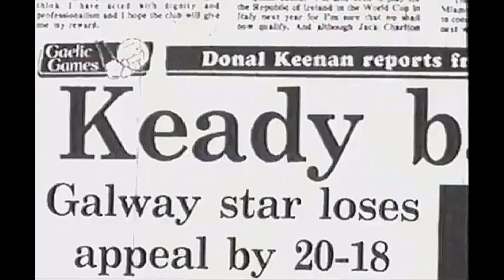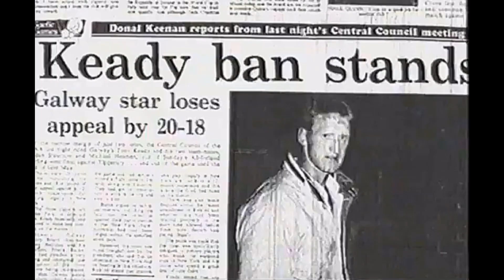"YOU'D SWEAR I WAS AFTER KILLING SOMEONE" A HEARTBROKEN TONY KEADY MADE A 'SCAPEGOAT' BY THE GAA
GAA IRELAND